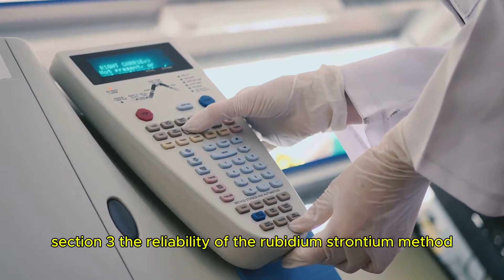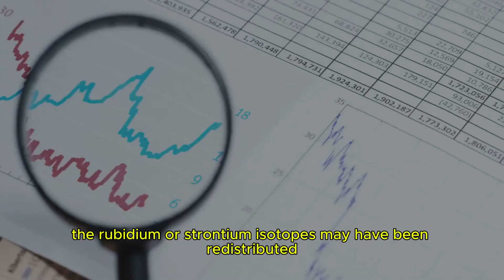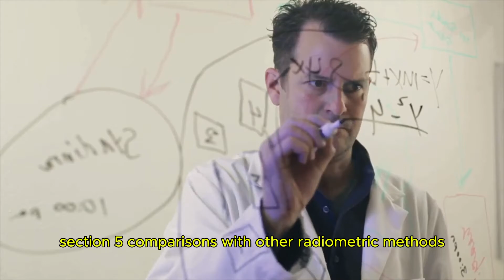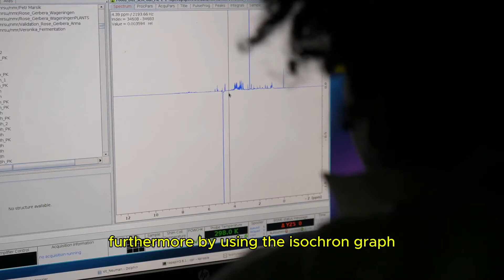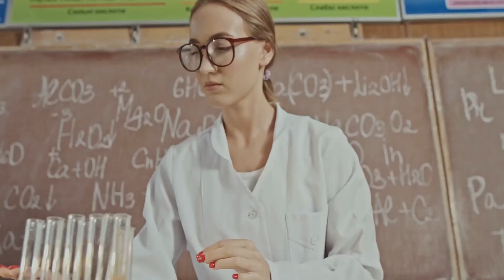Rubidium-Strontium Dating: How does it work and how reliable is it?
Welcome to the channel! Today we'll delve into one of the oldest and most reliable methods for dating rocks and minerals: Rubidium-Strontium dating. This method has been instrumental in uncovering Earth's history and determining the ages of some of the planet's oldest rocks. Throughout this video, we'll explain how it works, its reliability, and its limitations. Let's get started!